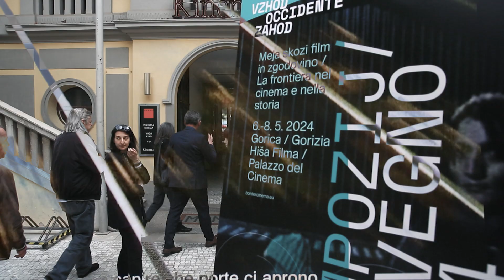Vzhod / Zahod - Oriente / Occidente 2024 (Day 1)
Med 6. in 8. majem se je v Hiši filma v Gorici odvila tretja izvedba simpozija Vzhod / Zahod: Meja skozi film in zgodovino, ki preko gibljivih podob raziskuje avdiovizualno dediščino ob slovensko-italijanski meji. Letos smo se osredotočili na pomen lokalnih filmskih kultur in čezmejnih filmskih praks ter vlogo televizije v širšem čezmejnem prostoru. Večletni projekt, ki ga Kinoatelje soustvarja s številnimi domačimi in evropskimi partnerji, je del uradnega programa Evropske prestolnice kulture GO! 2025.

Tra il 6 e l'8 maggio, il Palazzo del Cinema di Gorizia ha ospitato la terza edizione del convegno Oriente / Occidente: La frontiera nel cinema e nella storia, che attraverso le immagini in movimento esplora il patrimonio audiovisivo lungo il confine italo-sloveno. Il tema di quest’anno si è focalizato sull'importanza delle culture cinematografiche locali e delle pratiche cinematografiche transfrontaliere, nonché sul ruolo della televisione nel più ampio territorio transfrontaliero. Il progetto pluriennale, che il Kinoatelje sta sviluppando in collaborazione con numerosi partner nazionali ed europei, fa parte del programma ufficiale della Capitale europea della cultura GO! 2025.